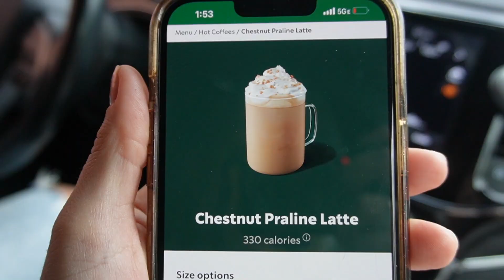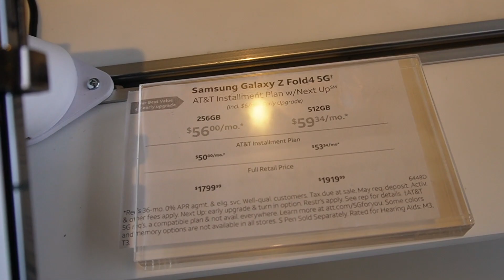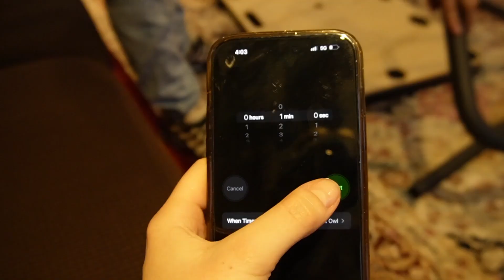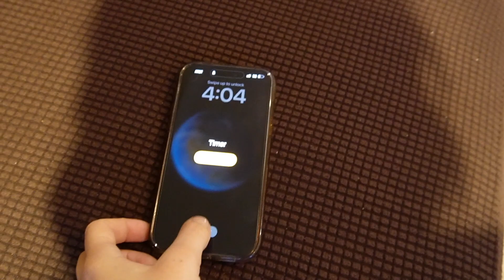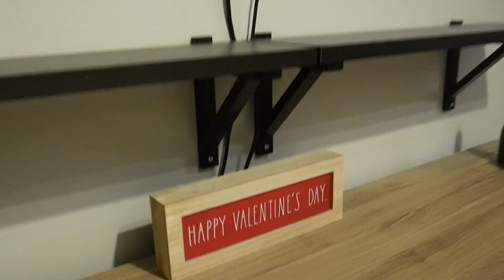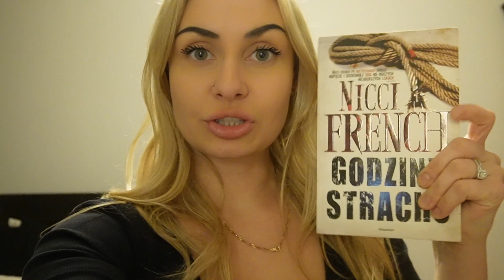TEST DYSON AIRWRAP MULTI-STYLER✨ | składana w 60 sek. maszyna do podciagania! | VLOG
Linki do produktów z filmu w opisie! 👇🏻

- Color Wow Dream Coat: